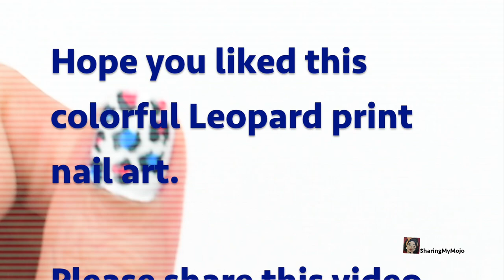Easy Animal Print Nail Art | No tools needed 🐆 Leopard Nail Design for Short Nails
Animal Print Nail Art are so much in trend this season, I thought, why not follow this beautiful trend and create an AnimalPrintNailArt. This nail art needs no special tool and can be made on shortnails as well. Hope you enjoy this trendy nail art tutorial for leopard design

💅🏼 If you try on any of my designs, please do post of picture on Insta 💟 tagging in sharingmymojo . I love to see your re-creations.

Products used: -

- Basecoat and Topcoat : Nykaa Nail Care-Double Duty 2-in-1 Top & Base coat